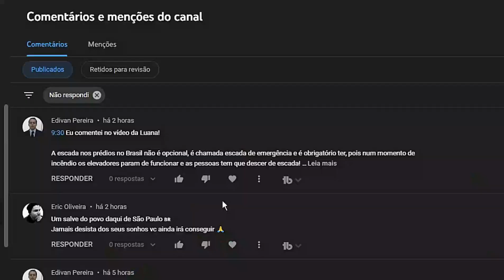5 – VEZES QUE BRASILEIRO ODIOU BRASIL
A politica é ruim em quase todos paises, mais nòs foquemos mais em oportunidades que brasil proporciona.
Hoje hei-de falar das 5 Vezes que brasileiro odiou brasil.

1 - Politica
A politica é ruim em todo lugar em particular aqui em moçambique, mais o factor politica faz muitos brasileiros reclamar do brasil. Brasil é um pais capitalista e tem avançado cada vez mais.Para que a politica mude vocês tem que elejer a pessoa correcta para puder governar e assim brasil ira mudar.

2 - Corrupção
A corrupção está quase em todos lugares do mundo, mais brasileiros reclama muito porquê corrupção talvez é exagerada.A situação de corrupção em moçambique é pior  que a do brasil.

3 – Pessoas Falar Bem Do Brasil
Vejo nós meus comentarios pessoas reclamando enquanto tem internet, luz, água, lojas onlines, supermercado barratos e várias outras coisas.Então devemos ser grato por tudo que temos.

4 – Reclamar das Oportunidades
Tem pessoas que ganham pouco mais valorizam tudo que ganham, mais tem certos brasileiros que reclamam quase todas as oportunidades que tem, sò de você ter um emprego seja grato, ter uma tv seja grato, ter wi-fi pago seja grato.Porquê tem certas pessoas que não tem essas coisas seja grato.

5 – Odeiar Presidente
Todos presidentes com ideias comunistas, socialistas devem ser odiados sim porquê tem certos presidentes que entram como santo.Enquanto que estão para tornar o pais numa merda por isso o povo odeia esse tipo de presidente só vem para furtar o povo.